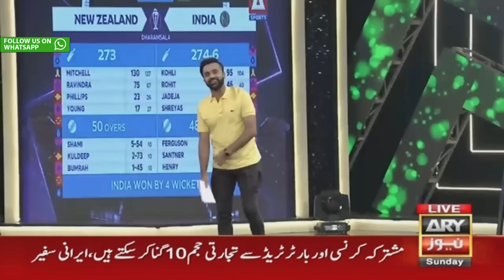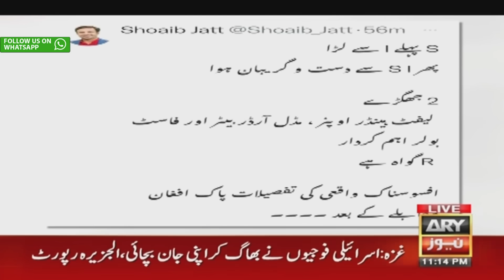Har Lamha Purjosh | Waseem Badami | 22nd October 2023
Hosted by Waseem Badami along with Aadi Adeal, Mustafa Chaudhry, Kamran Akmal, Basit Ali & Azhar Ali